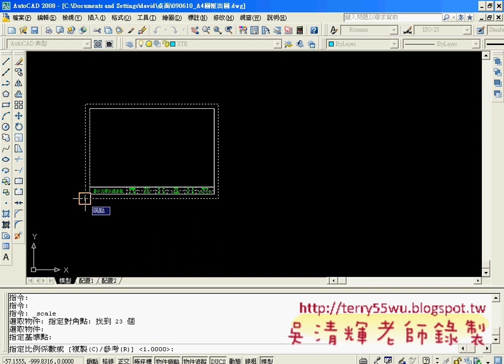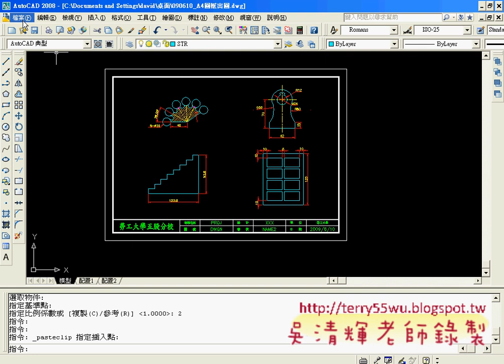10A4&A3&A2圖框與將比例放大2倍並出圖流程(AUTOCAD入門教學_吳老師提供